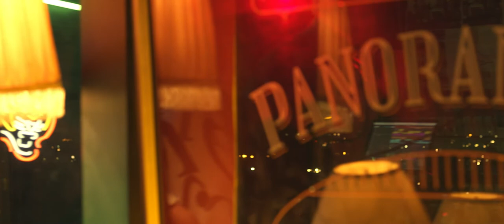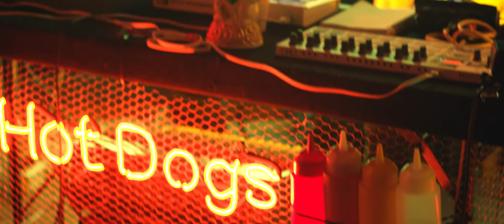BIMOL : Panorámica Sessions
En 2020, debido a la crisis económica que el covid-19 trajo para el sector cultural. Artístico y creativo, el Idartes y diez alcaldías locales de Bogotá lanzaron la convocatoria Es Cultura Local con el fin de impulsarla cadena de valor de las economías creativas.

Panorámica Sessions es un proyecto audiovisual con 4 agrupaciones de diferentes géneros, Mad Tree (Rock), Bimol(Eléctronica), Tsh Sudaca (Rap) y Los Pangurbes que además de ser reconocidas por su trabajo artístico, fueron elegidas por su sensibilidad social para esta primera mitad de 1era temporada de Panorámica Sessions. Nuestro presentador El Enemigo, joven que se dedica a reseñar discos nacionales y que en su recorrido han sido más de 250 discos de diversos géneros.

En esta segunda sesión, les traemos a BIMOL, este live es el resultado de una gran transformación sonora, donde en estos tiempos de cambio han buscado exportar lo más dinámico e introspectivo de esta pandemia, un ritual con sonidos eléctricos, voces chamánicas evocando a nuestras cantaoras colombianas, ritmos quebrados y el techno que es la base de su inspiración sonora.
Han sido residentes de  BAUM, uno de los clubes de música electrónica más icónicos del país,  que los a acogido durante mas de 3 años antes del Covid. Sin duda es uno de los proyectos que le apuesta al crecimiento de la cultura y de la escena de la música electrónica en Colombia.

Somos encuentro desde las alturas de Bogotá.

Créditos:

Director panorámica - Federico Arbelaez
Dirección artística - Nicolás Peláez Salazar / N. Pangurbe
Asistente de dirección: Laura Chará
Producción - Carolina Zárate García
Producción de Campo - Daniela Rocha Giraldo
Presentador - Juan Carulla / El enemigo
Director de Fotografía - José Antonio Lucio
Camarógrafos - Juan Pablo Polanco, Sebastian Cáceres
DIT - César Jaimes
Foto Fija - David Páez
Dirección de Arte - Diego Ricardo
Asistente de arte  - Juan Carlos Rodriguez
Ingenieros de sonido - Federico Arbelaez, David Páez
Asistentes de sonido - Sebastian Calderón, Tatiana Marquez
Edición - Felipe Cáceres
Color - Daniel Alejandro Velasquez - Siki
Posproducción de sonido y mezcla-Federico Arbelaez